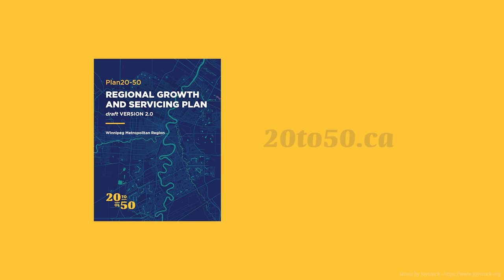That's Why Plan20-50: Vibrant Communities (Short 1)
To send your feedback and review draft Plan20-50, visit 20to50.ca today.